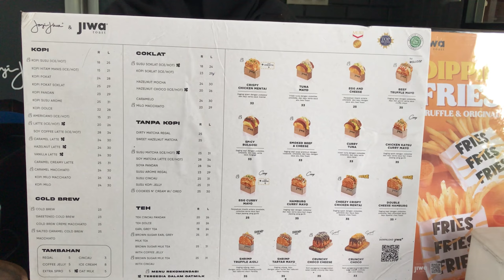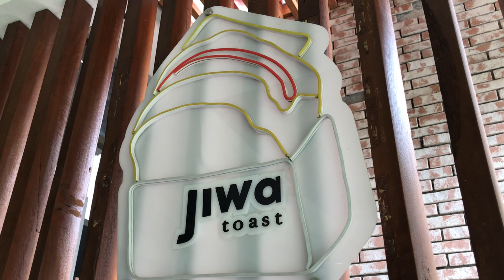KOPI JANJI JIWA - KOTA WISATA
@henguntv hengun henguntv hengun tv